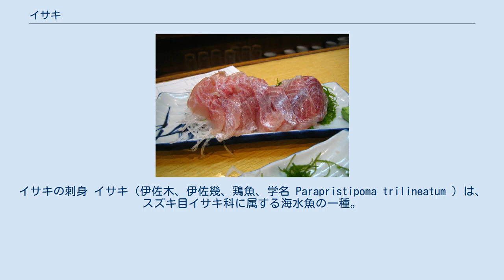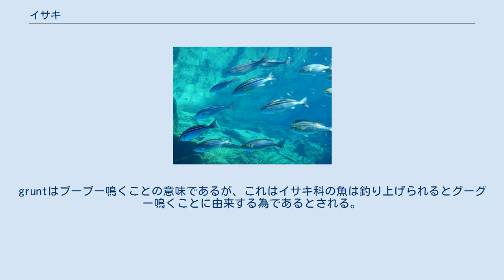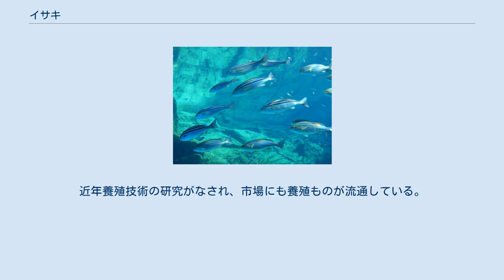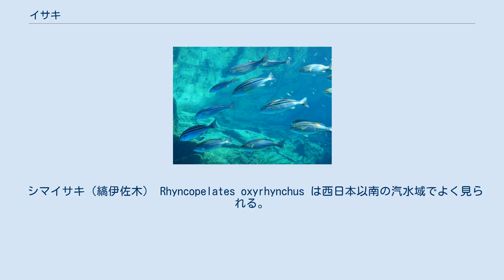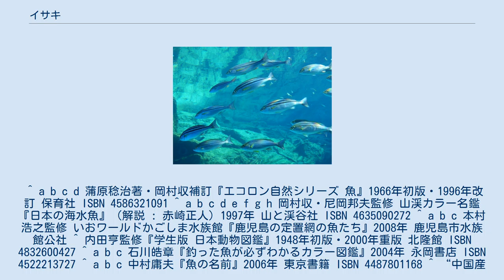イサキ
イサキの刺身 イサキ（伊佐木、伊佐幾、鶏魚、学名 Parapristipoma trilineatum ）は、スズキ目イサキ科に属する海水魚の一種。
東アジア沿岸の岩礁域に生息する魚で、食用や釣りの対象として人気が高い。
 成魚は全長45cmに達する。
体型はやや前後に細長い紡錘形で側扁する。
体表は細かい鱗が密集し、ザラザラしている。
成魚の体色はオリーブがかった褐色だが、幼魚は体側の上半分に黄色の縦縞が3本ある。
成長するにつれこの縦縞は薄れるが、成魚でも春夏には縦縞が出現する。
 東北地方以南の日本沿岸、黄海、東シナ海、南シナ海に分布する。
南西諸島沿岸は分布しないとされるが、奄美大島や沖縄本島にも生息するとした文献もある。
 海藻が多い岩礁域に生息し、群れをつくる。
昼は水深50mほどまでの深みに潜むが、夜になると海面近くまで泳ぎ出す。
食性は肉食性で、小魚・甲殻類・多毛類等の小動物を捕食する。
 産卵期は夏で、直径0.8-0.9mmほどの分離浮性卵を産卵する。
1匹のメスの産卵数は体の大きさにもよるが、全長30cmで128万粒ほどとみられる。
卵は海中を漂いながら1日ほどで孵化し、稚魚はプランクトンを捕食しながら成長する。
稚魚は海岸の浅い所で群れを作って生活するが、成長するにつれ深みに移る。
オスは生後2年で成熟し、4年目には全て成熟する。
 標準和名「イサキ」は磯に棲むことに因んだ「磯魚」（イソキ）、または幼魚の縞に因んだ「班魚」（イサキ）に由来すると云われ、これに「伊佐木」「伊佐幾」という漢字が当てられている。
もう一つの漢字「鶏魚」は背鰭の棘条がニワトリの鶏冠に似るためという説があり、これは英名"Chicken grunt"も同じである。
gruntはブーブー鳴くことの意味であるが、これはイサキ科の魚は釣り上げられるとグーグー鳴くことに由来する為であるとされる。
 他に日本での地方名として、オクセイゴ（東北地方）、イサギ（東京）、クロブタ（神奈川）、コシタメ（静岡）、エサキ（北陸-山陰）、ウズムシ（近畿）、カジヤコロシ（和歌山県南紀）、イセギ（高知）、イッサキ（九州）、ハンサコ（大分-宮崎）、ハタザコ、ショフ、ジンキ（宮崎）、ソフ（鹿児島県内之浦）、クチグロマツ（奄美大島）などがある。
南紀での呼称「カジヤゴロシ」（鍛冶屋殺し）は、イサキの骨が非常に硬く、骨が喉に刺さって死んだ鍛冶屋がいたことからその名が付いたと云われる。
九州での呼称「イッサキ」は「一先」という字を当てられることが多い。
 幼魚は黄色の縦縞模様がイノシシの子に似ていることから、各地でウリボウ、ウリンボウ、イノコなどと呼ばれる。
大分では幼魚をウドゴと呼ぶ。
 釣りや定置網、刺し網などで漁獲される。
旬は初夏で、この頃のイサキを麦わらイサキ、梅雨イサキとも呼ぶ。
なお「麦わらタイ」は同時期のマダイを指すが、イサキとは逆に不味い。
 身は白身で、マダイよりは柔らかくて脂肪が多い。
刺身・焼き魚・煮魚・唐揚げなどいろいろな料理で食べられる。
水揚げしたイサキは目が濁りやすいので、目の濁り具合は鮮度の判断基準にならない。
近年養殖技術の研究がなされ、市場にも養殖ものが流通している。
 中国から輸入した中間種苗を国内で養殖したカンパチ・イサキからアニサキス幼虫の寄生が高頻度に認められたとの報告があり、厚生労働省では中国産中間種苗に由来する養殖魚に注意を呼びかけている。
 シマイサキ（縞伊佐木） Rhyncopelates oxyrhynchus は西日本以南の汽水域でよく見られる。
体に縦縞模様があり、名前にも「イサキ」とあるが、イサキ科ではなくシマイサキ科 (Teraponidae) で、イサキとはまた別物の魚である。
 ^ a b c d 蒲原稔治著・岡村収補訂『エコロン自然シリーズ 魚』1966年初版・1996年改訂 保育社 ISBN 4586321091 ^ a b c d e f g h 岡村収・尼岡邦夫監修 山渓カラー名鑑『日本の海水魚』（解説 : 赤崎正人）1997年 山と渓谷社 ISBN 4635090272 ^ a b c 本村浩之監修 いおワールドかごしま水族館『鹿児島の定置網の魚たち』2008年 鹿児島市水族館公社 ^ 内田亨監修『学生版 日本動物図鑑』1948年初版・2000年重版 北隆館 ISBN 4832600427 ^ a b c 石川皓章『釣った魚が必ずわかるカラー図鑑』2004年 永岡書店 ISBN 452...